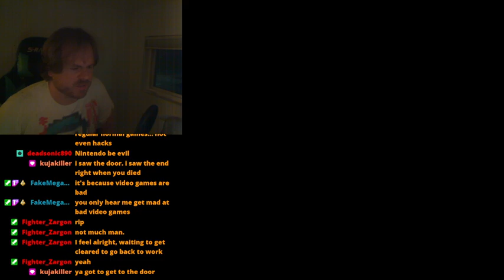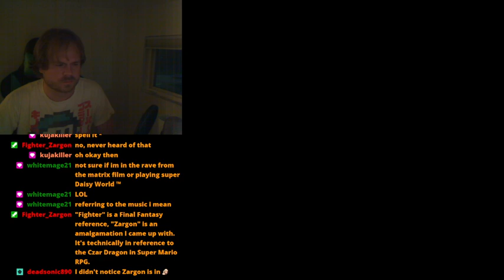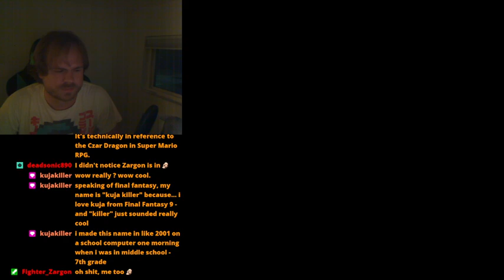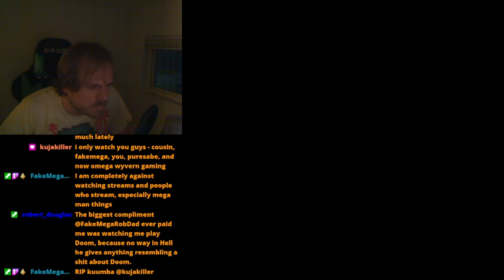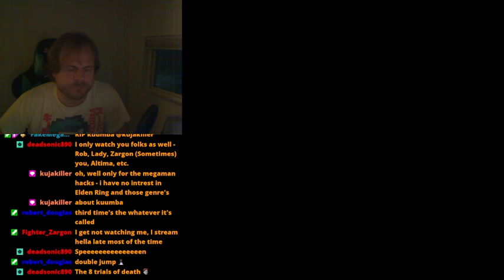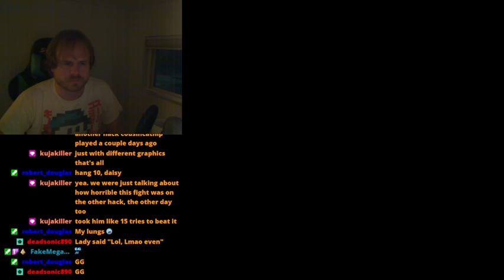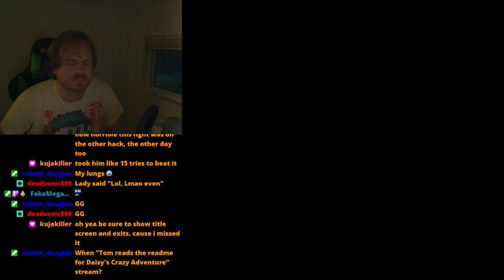Daisy's Crazy Adventure - Part 3